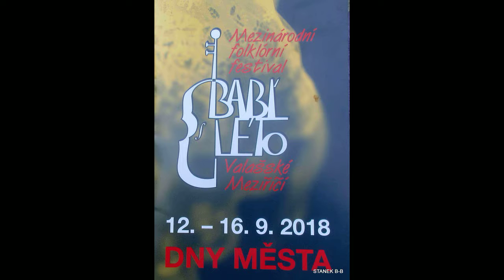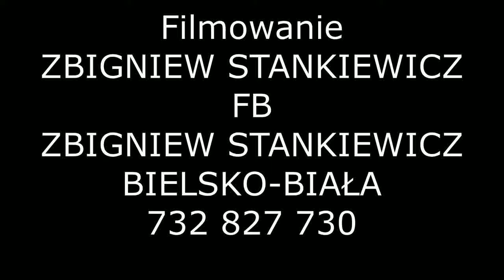STANEK49 VALMEZ 2018.09.15 VALAŚSKE MAZIRIĆI/CZECHY/ Cz.7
BABL LETO
SLOVACKY KRUŹEK /SŁOWACJA/